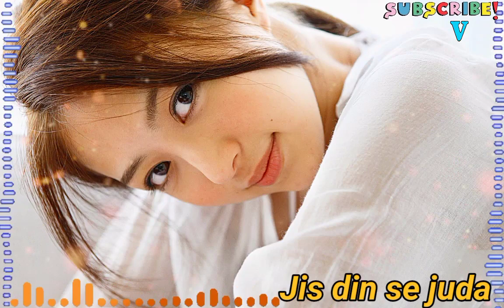jis din se Juda o hamse huye//invisible song 2k🥀 copyright free music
jis din se Juda o hamse huye//invisible song 2k🥀 copyright free Full Video Song | Dil Hai Betaab | Vivek Mushran, Pratibha Sinha |Alka YagnikSajan Tumse Pyar Ke Ladai Mein 💚 Hindi Song ||N MuziX||Pehli Baar Dil Yun [ old song new version Tribute to Rajeev Kapoor | Rajeev Kapoor Songs | Aaluv Agrawal
Jeeta Tha Jiske Liye Dj Song _ Jeeta Tha Jiske Liye Dj Hard Dholki Remix _ Ajay Devgan Dj Old
invisible song 2k.
Feelings of Love - HT Music | Arijt singh Songs | Romantic Love Songs 2023 | Apna Bana Le |
invisible song 2k🥀 copyright free music 🎶bollywoodsongsinvisible song 2k🥀 copyright free music 🎶bollywoodsongsinvisible song 2k🥀 copyright free music 🎶bollywoodsongsjaalime- new Hindi song 2023 | new hindi gaana | sad songs | love hart songs

song 2023 top 10 viral video new Hindi song 2023

fantastic new Hindi song 2023

bollywood songs all time hits, bollywood songs bass boosted, bollywood songs cover, bollywood songs dj,

bollywood songs mashup, bollywood songs dance,

bollywood songs audio, bollywood songs all time hits,

bollywood songs background music, bollywood songs cover,

bollywood songs dj remix 2020, bollywood songs dj remix 2021,

# youtubeshort

ninai songs masnup 2021. hindi songs mashup 2020,

hindi songs mashup audio, hindi songs mashup bollywood,

hindi songs mashup challenge, english and hindi songs mashup cover,

hindi songs mashup english, best hindi songs mashup ever,

hindi songs mashup fast.

hindi songs mashup jukebox, dj hindi songs mashup,

dj hindi songs mashup 2021, new hindi dj mashup songs 2021,

hindi songs mashup love, Dj Shadow Dubai song.

akhiyon se goli maare remix song.

dj shadow song,

dj shadow remix song

X